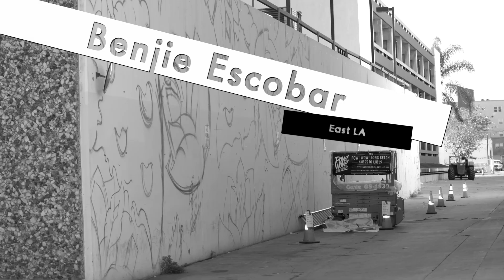Pow! Wow! Long Beach 2015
Urban Artists POWED and WOWED Long Beach!  Thank you so much for the inspiration in every transformation!

Artists in order of Appearance:

Tristan Eaton
James Jean
Hueman
MADSTEEZ
Push
Aaron De La Cruz
Cryptik
Benjie Escobar
Jeff Mc Millan

Thank you all so much for inspiring artistic livability in our lovable city!

     The Team:

Jasper Wong, POW! WOW! Founder
Kamea Hadar, POW! WOW! Co-Lead Director
Julia Huang, POW! WOW! Long Beach Director
Ron Nelson, POW! WOW! Long Beach Director
Tanya Raukko, POW! WOW! Long Beach Director
John Hall, POW! WOW! Long Beach Director
Brandon Shigeta, POW! WOW! Long Beach Director
Andy Song, POW! WOW! School of Music Long Beach Director
Calvin Nakamaru, POW! WOW! Long Beach Director